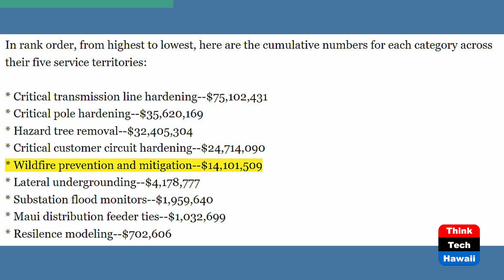Tragedy and Devastation on Maui (Energy 808: The Cutting Edge)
Wildfire Prevention and Mitigation.  The host for this show is Marco Mangelsdorf.  The guests are Eric Gleason, Jennie Potter and Brianna Sacks.

As the investigation and forensics on the why and how of the Maui fires continue, a number of questions and topics can be identified, including:
The electricity-wildfire nexus — How might grid infrastructure have caused some of these fires and how might fires have impacted the power system on the island?
Power shutoff — California utilities use this at high-risk times, is this something that should have happened here, and if so why didn’t it?
Experience from elsewhere — What are some of the other best practices out there in terms of mitigating the risk of utility-caused wildfires?
Hawaii’s approach — What have HECO and government agencies, including the PUC, been doing to mitigate these risks?
Path forward — What does Hawaii and HECO's path forward look like assuming HECO did equipment did not cause the Lahaina fire?  What if it did?

Underwriters:
Michael Sklarz
The Cooke Foundation
Hawaii Energy
Hawaii Energy Policy Forum
Hawaiian Electric
Galen Ho of Immersive Worlds
Kamehameha Schools